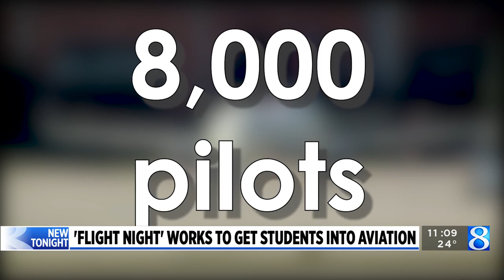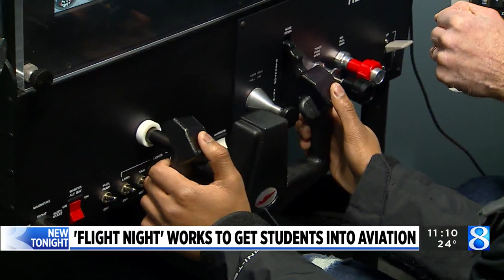‘Flight Night’ aims to get students into aviation amid pilot shortage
As a pilot shortage continues to delay flights and set back the airline industry, a West Michigan nonprofit is looking to help fill the need for generations to come. (Jan. 29, 2023)